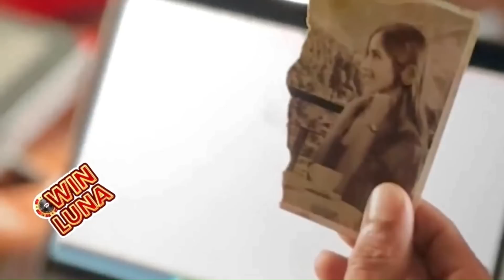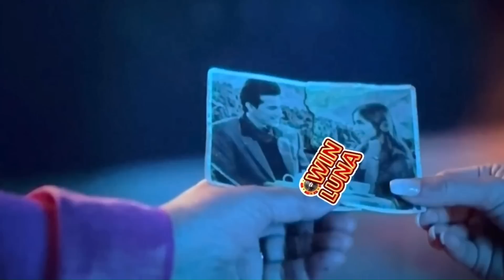Rocky aur rani ki prem kahani Movie Explained In Hindi || Rocky aur rani ki prem kahani Ending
rocky aur rani ki prem kahani
rocky aur rani ki prem kahani Movie
rocky aur rani ki prem kahani explained in hindi
rocky aur rani ki prem kahani movie Explained
rocky aur rani ki prem kahani2023
rocky aur rani ki prem kahani 2023 movie explain